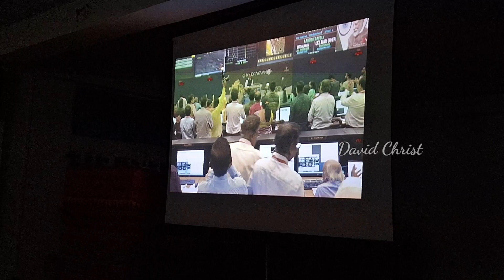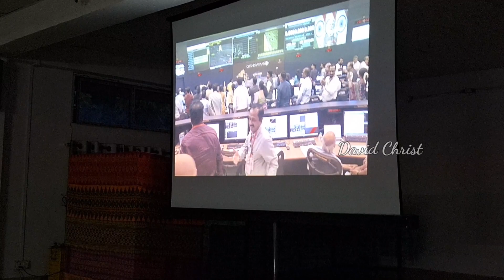Enjoying Chandrayan 3 live landing, Students of Kokrajhar Girls' Higher Secondary School